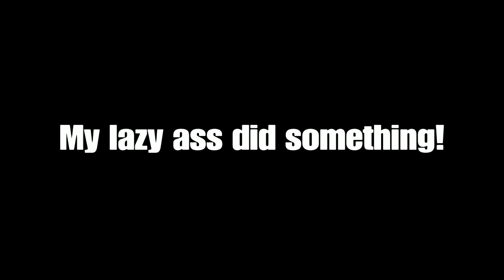When Infected goes Horribly Wrong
E